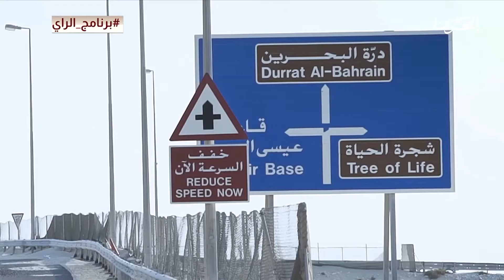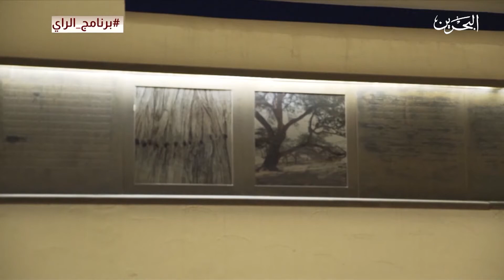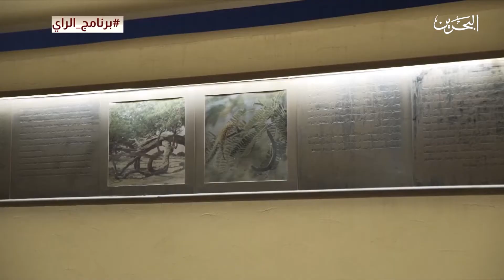مداخلة هاتفية: الشيخ خليفة بن احمد آل خليفة مديرالمتاحف بهيئة البحرين للثقافة و الاثار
الموضوع حول موقع شجرة  الحياة
برنامج يناقش أهم القضايا واﻷحداث الاجتماعية والاقتصادية والسياسية المحلية، ويسلط الضوء على أبرز المستجدات والقضايا الخليجية المشتركة، بأسلوب حواري متزن و نقد بناء، ليكون بمثابة حلقة وصل بين المواطن والسلطات الثلاث التنفيذية والتشريعية والقضائية
تقديم
ابراهيم علي التميمي